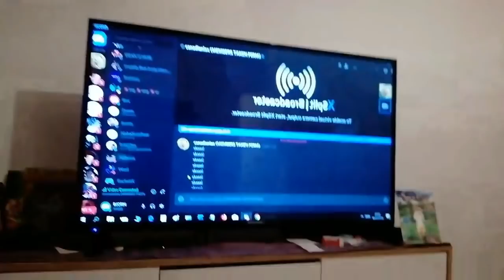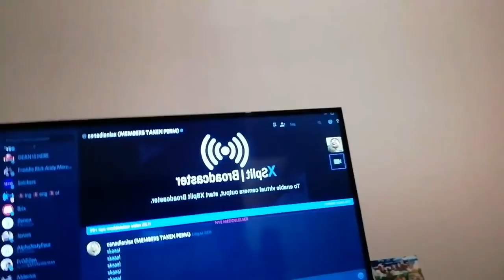Bjorn gets wasted Highlights